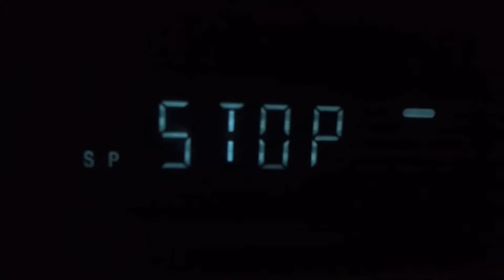Be Kind Rewind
Reverse woodworking build video.
Recently finished Long Isalnd's South Quarter retail design and build. Sifting through hours of video footage to give you the quality content you deserve. Set to Tears for Fear's "Everybody wants to rule the world" in reverse. SouthQuarter is LI's 80s retail experience. Featuring dyed maple and walnut Arcade games, and other upcycled art, go check it out